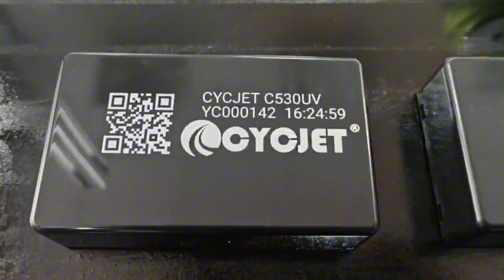CYCJET Pigment Ink High Resolution UV Inkjet Printer White ink printing Inkjet Coder Case Coder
CYCJET Pigment High Resolution UV Inkjet Printer, your best choose for white ink printing !